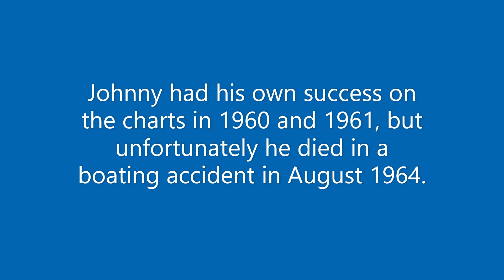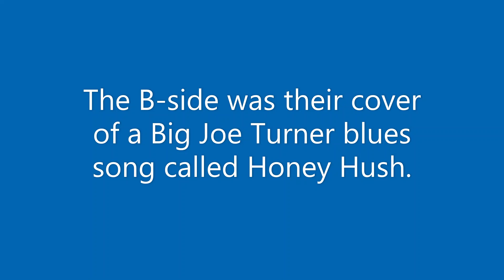45 Spotlight: The Johnny Burnette Trio - The Train Kept A Rollin'/Honey Hush (1956)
The Johnny Burnette Trio were a 1950's rockabilly and pop music band from Tennessee. In 1956, the band released a single called "The Train Kept A-Rollin".  The song, which had been covered in an upbeat shuffle arrangement by Tiny Bradshaw in 1951 , was reworked it as a guitar riff-driven song. It features an early use of intentionally distorted guitar in rock and roll.  The B-side of the 45 is "Honey Hush", a blues song written and recorded by Big Joe Turner.